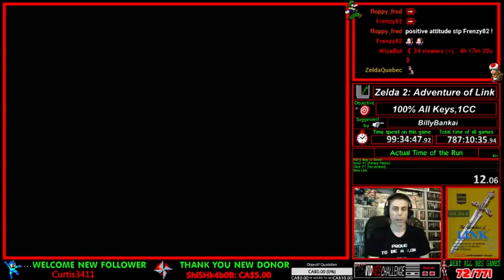VidNesChallenge #73 Zelda 2: Adventure of Link - Suggéré par BillyBankai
Le VidNesChallenge consiste comme objectif de terminer tout les jeux de Nintendo,Nes de la librairie Nord américaine en format "NTSC" incluant les RPG et les jeux de Sports et de Quiz ,Etc...

Je diffuse toujours mes parties en direct sur Twitch et les suggestions sont choisies par le public présent lors du tirage au sort qui a lieu a chaque fois que je termine un jeu.

Si vous êtes intéresser de participer Live a mon VidNesChallenge,Vous pouvez venir me rejoindre sur ma chaîne ,vous serez les biens venus.

Les suggestions sont faites lors d'un tirage au sort a chaque fois que je termine un jeu et c'est ce qui détermine qui sera la personne et le jeu choisis.

Voici aussi la liste des jeux de terminer jusqu'a maintenant pour le VidNeschallenge